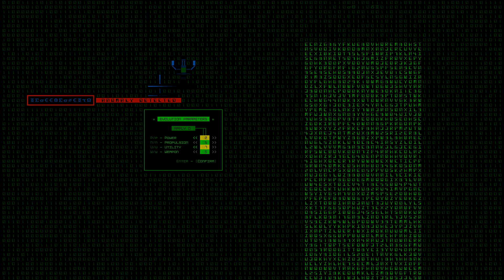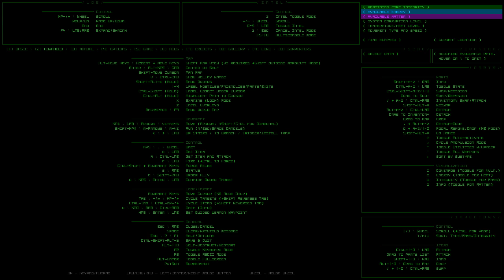Cogmind - FusionLightningInsulator, Part 7 | Weekly Seed #103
I'm sorry. This week is gonna be a little rough, I lost the game sounds again.

Beta 3.1
Seed: FusionLightningInsulator | Normal Mode | Tiled Mode